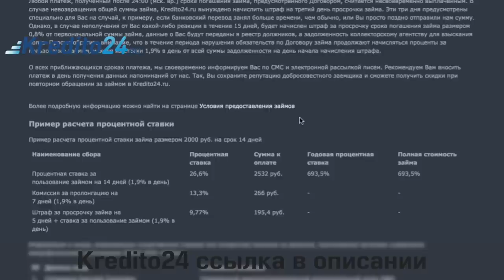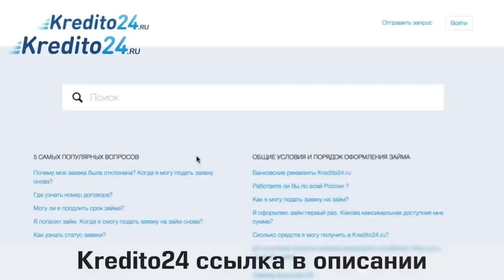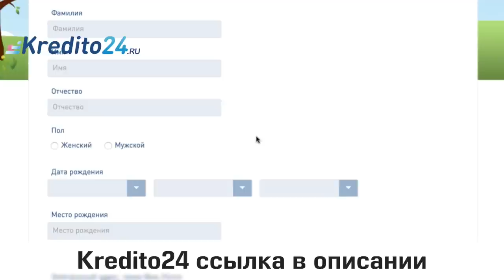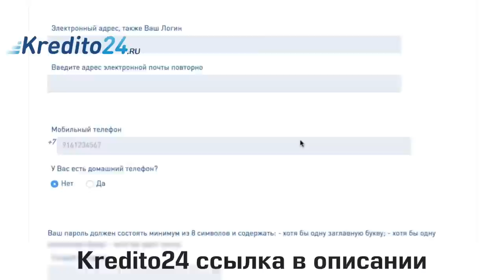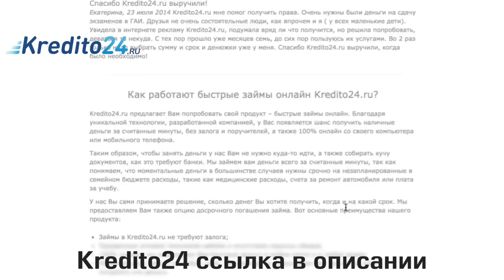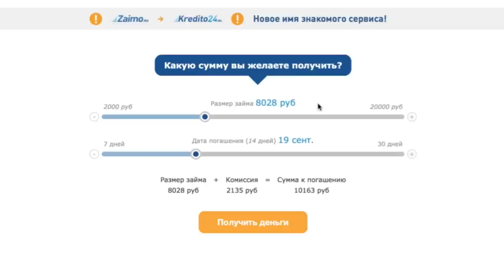Покупка iPhone 7 в кредит Kredito24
Кредит 100% ОНЛАЙН БЕЗ СПРАВОК И ПРОЧЕЙ ЛАБУДЫ ЗА 10 МИНУТ

Али:
(пройди по ссылке, чтобы воспользоваться купоном)

Вернуть деньги со своих покупок в интернет магазинах